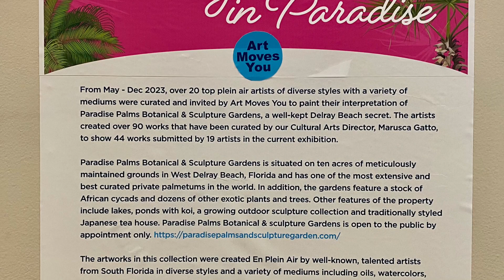Painting at Paradise Palms / Exhibition at The Weisman Center Mar 30 May 12, 2024 HD 1080p